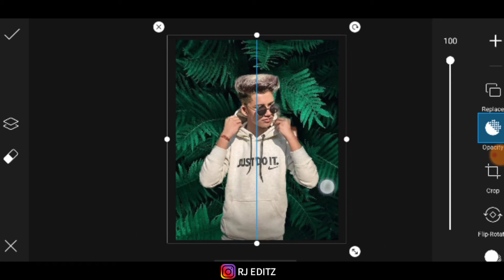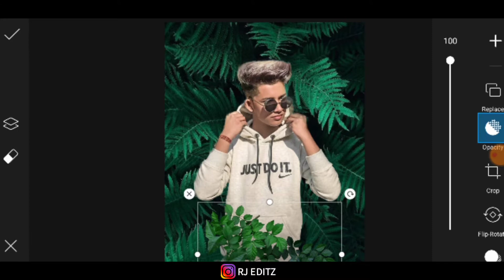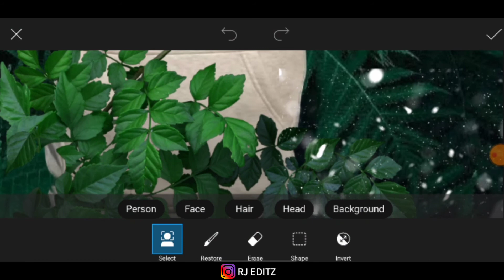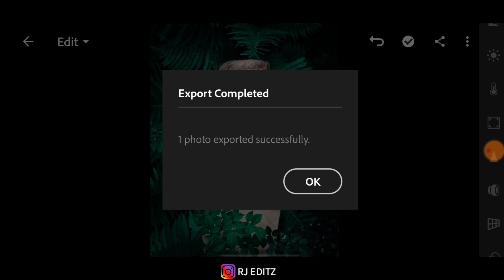How To Ostrich Fern Photo Editing Tutorial|PicsArt Leaf Photo Editing|Instagram Viral leaf Editing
Hello Guys
In This video I Have Explained How to do Instagram Trending leaf Photo Editing.